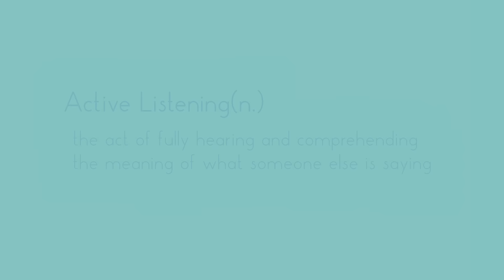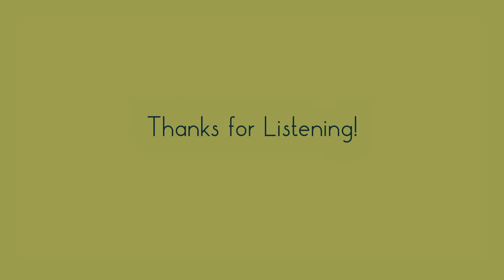Active Listening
In this video, you’ll learn strategies for active listening during a conversation with another person. for our text-based lesson.